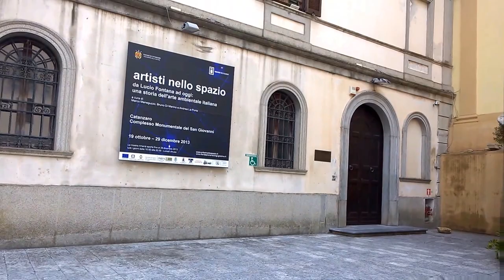Morning Mood di Edvard Grieg con i monumenti e il panorama di Catanzaro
Complesso San Giovanni:  è un importante complesso artistico-museale di Catanzaro. Sorge sul Colle del Castello o del San Giovanni.

Chiesa di San Giovanni Battista: L'edificio sacro fu costruito presumibilmente tra la fine del '400 ed ampliato intorno al 1532.

Basilica dell'Immacolata: Basilica dell'Immacolata: la chiesa è dedicata alla patrona della città. In un primo momento nasce come chiesa in onore della Trinità nel 1254, fu ristrutturata ed ampliata tra il 1750 e il 1763 con l'inserimento delle navate laterali e della cupola. Divenne cattedrale tra il 1783 e il 1833, dato che il Duomo fu danneggiato dal terremoto.

Il ponte di Catanzaro: il nome autentico è Ponte Bisantis, oggi rappresenta uno dei simboli più importanti della città. Il ponte di Catanzaro è un viadotto stradale caratterizzato da una sola carreggiata e una sola arcata che mette in comunicazione il centro storico di Catanzaro con il rione De Filippis, posto sul lato opposto della valle sulla Fiumarella.
Fu edificato sul progetto dell'ingegnere Riccardo Morandi, infatti il ponte è anche noto con il nome di Viadotto Morandi.